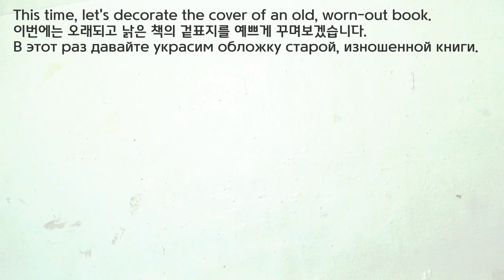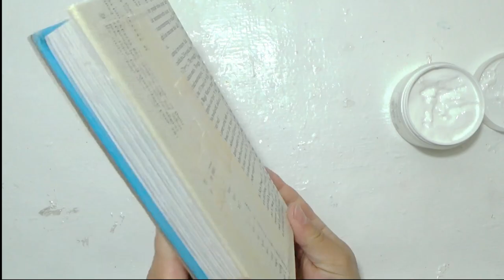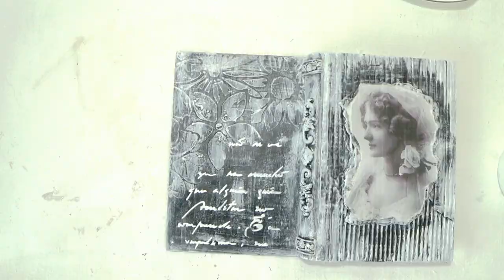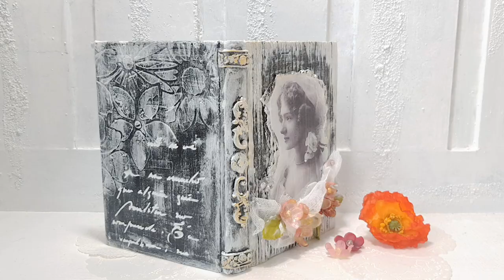[Upcycle Art] DIY - Upcycling old and worn out books into beautiful books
1. Acrylic paint(Black, White )
2. Printed illustration
3. Varnish
4. Paper clay
5. Old artificial flowers
6. Metal decoration
7. Water
8. Cardboard
9. Wood glue
10. Old book
11. Silicon mold